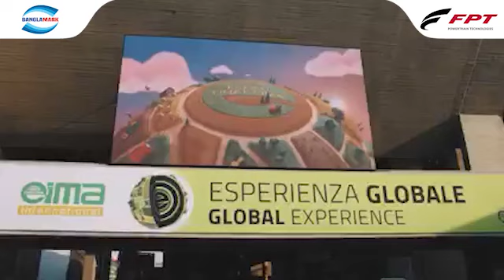FPT Global Experience